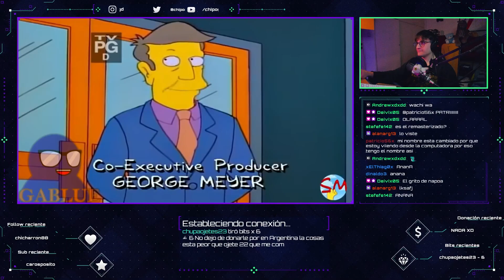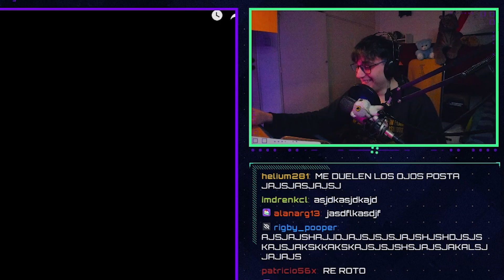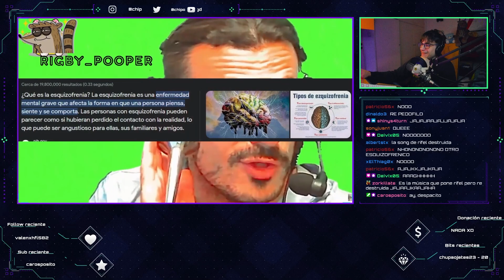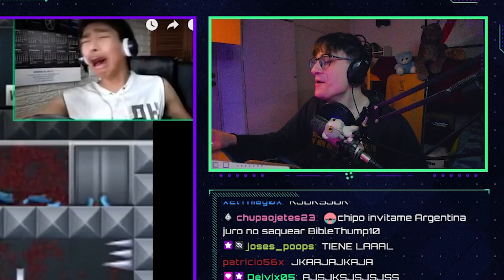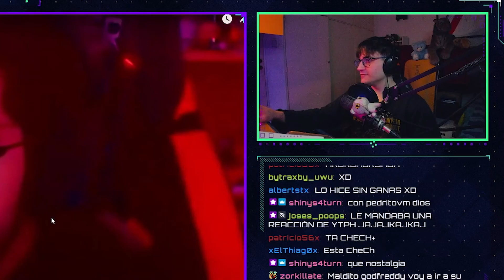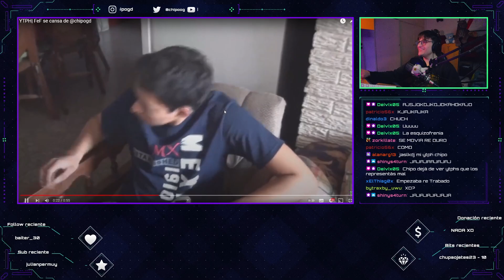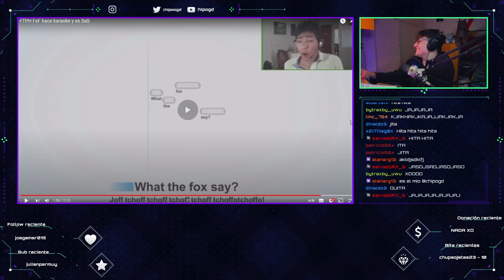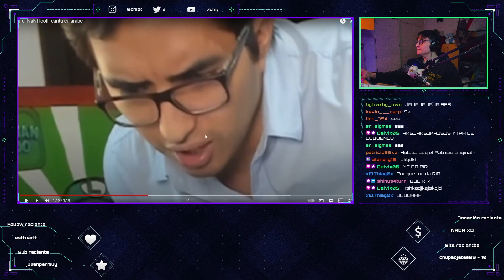FERNAN NO TIENE CURACIÓN 😞 | Reacción a POOPS #113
PARTE 113